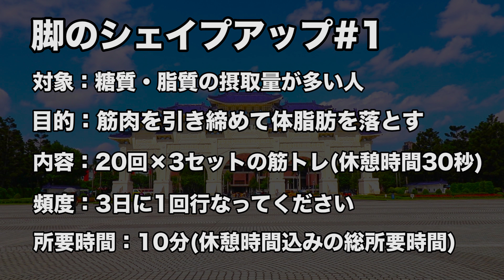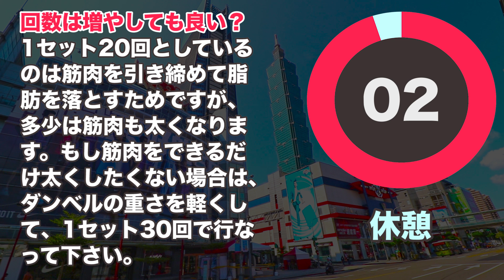【脚痩せ】脂質と糖質の摂り過ぎでも筋肉太りせずモデル脚になる筋トレ！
高脂質・高糖質の台湾人向け脚やせエクササイズです。もちろん日本人が行なっても効果的です。外食等で食事管理が難しい人でも筋肉を引き締め脂肪を落とすことが出来ます。筋肉を最大限伸ばすことを意識して行なって下さい。わずか10分間のメニューですが、筋肉痛確定です。

【豪華賞品】Yahoo!ニュースで話題！美人背中コンテスト開催！詳細はこちら

28日ダイエット！全105種目の運動と35の食事・生活習慣ルール！

ハロウィンまで2ヶ月間の腹筋を割るトレーニングメニューはこちら！毎日更新するから毎日見てね！

マッスルウォッチングの教科書「美人はキレイな筋肉でできている(KADOKAWA)」の購入はこちら

マッスルウォッチングのLINEスタンプ販売開始！
マッスルウォッチング2のLINEスタンプも販売開始！

マッスルウォッチング無料コミュニティへ入ろう！ダイエットに関する質問はこちらから

MuscleWatchingオフィシャルショップ開設！オリジナルグッズを販売開始しました！

②通知を受け取るにチェック
③保存を押す
これで全ての動画を見逃さずに見ることが出来ます！

運動や食事に関してはホームページをチェック

お薦めのプロテイン
お薦めの電動プロテインシェーカー
お薦めのハイカカオチョコレート
お薦めの筋膜リリースフォームローラー
お薦めの筋膜リリース棒
お薦めの開脚用ヨガブロック
お薦めのバランスボール
お薦めのヨガマット(6mm)
お薦めの分厚い(15mm)ヨガマット
人生は手帳で変わる（フランクリンプランナー）
Googleのマインドフルネス実践法
アドラー心理学

一眼レフカメラCanon EOS 80D：
外部マイクAT9945CM：
SDカード64GB：
カメラ予備バッテリー：
小さい三脚：
大きい三脚：
一番小さい三脚：
広角レンズ：
カメラ画面をPCに映す(EOS80D用)：